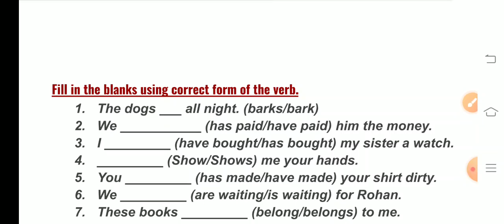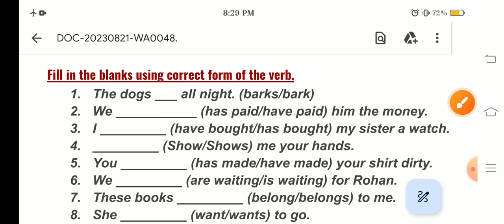some important questions with answers for all classes and all competitive exams